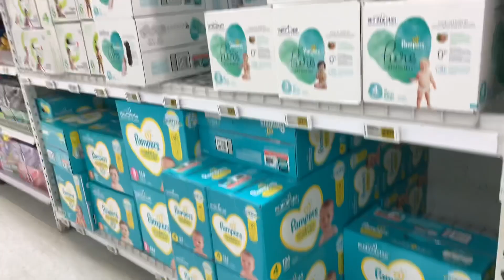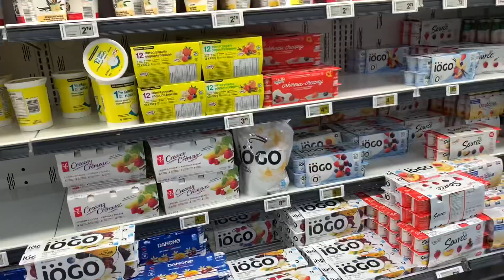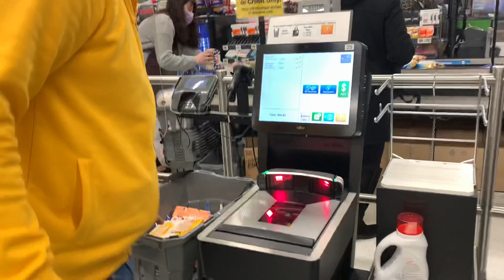Ishu first day out in Canada || Vlogmas 2021 day 2 || daily vlogs || Canada Telugu Vlogs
WHO AM I:

Hello everyone,
Thank you for dropping by! Am Shruthi and my husband name is Suman, and we have a baby boy Ishaan😍. Am working as a doctor in Canada. I make videos on lifestyle/education/travel/nature/food/health tips/motherhood, a little bit of everything.

Shruthipeechara